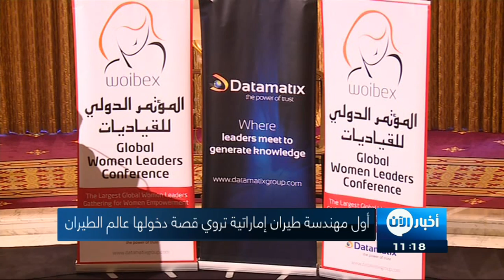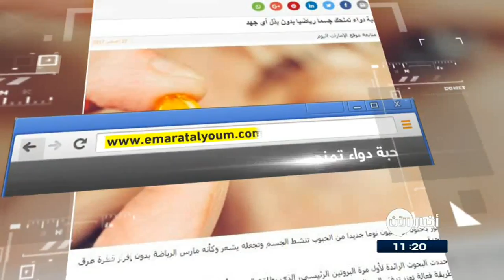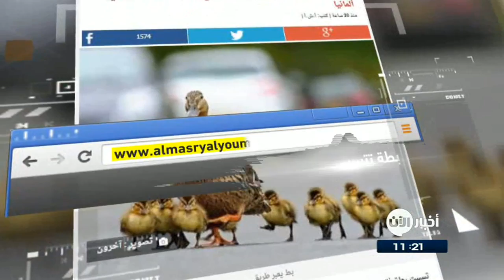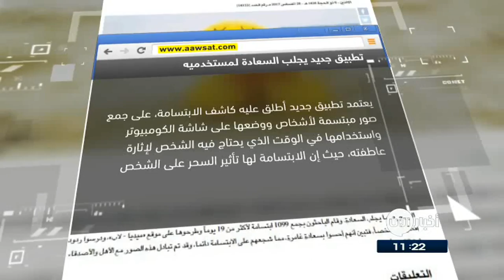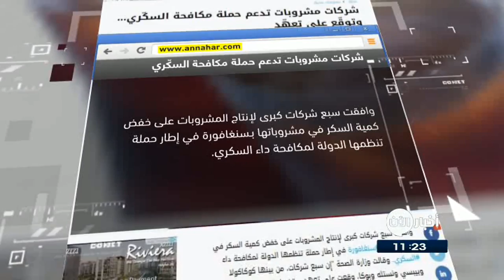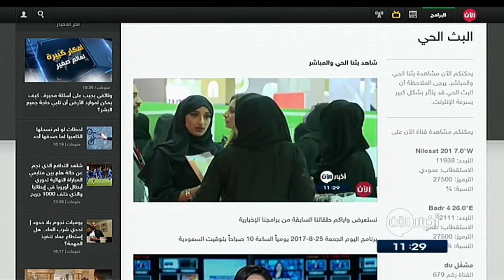28/8/2017 | هل انتهى حلم داعش في العراق؟.. وعناوين أخرى في أخبار اليوم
شاهد آيضا:
قيادي بعثي يفضح تاريخ آل الأسد!؟
أبرز العناوين:
- تلعفر محررة بالكامل... فهل انتهى حلم داعش في
- نزوح 35 ألف شخص من تلعفر
- مقتل 40 فردا من قوات النظام بالبادية
- سوريا الديمقراطية تتجه الى مركز
- الأمم_المتحدة: داعش يحاصر 10 آلاف طفل في الرقة
- معاناة متواصلة للنازحين من
- معارك بين الجيش اليمني والانقلابيين
- سول بصدد بناء غواصة نووية
- حكومة الظل في بريطانيا تعرض بديلا لــ بريكست حافة الهاوية
- تعليق الرحلات الجوية في
- أخبار_الآن تلتقي أول مهندسة طيران إماراتية سعاد الشامسي
- مهرجان القرية العربية في أبها
- غموض يلف صفقة كوتينيو لبرشلونة
- مبابي على ابواب سان جيرمان